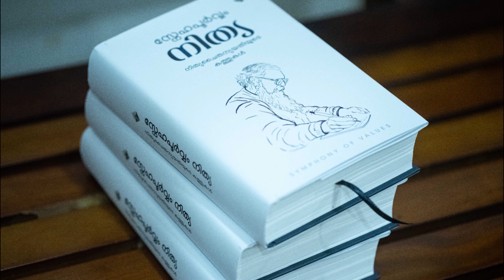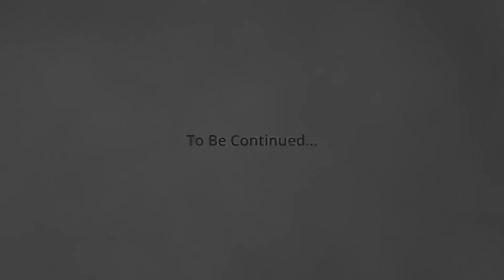സ്നേഹപൂര്‍വ്വം നിത്യ പുസ്തകപ്രകാശനം ഭാഗം 4 I Snehapoorvvam Nitya Book Release Part 4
ഹൃദയം തുറന്ന് ഒരു മനുഷ്യനോട് പലതും പറയാൻ സാധിക്കുക എന്നതും അങ്ങനെ പറയുന്നത് കേൾക്കാൻ ഒരാളുണ്ടാവുക എന്നതും അപൂർവ്വമായി മാത്രം സംഭവിക്കുന്ന ഒന്നാണ്. ഒരേ സമയം തന്നെ ജ്ഞാനിയായും സുഹൃത്തായും അന്വേഷകനായും വഴികാട്ടിയായും മാറാൻ നിമിഷ നേരങ്ങൾ മാത്രം മതിയാവുന്ന ഒരു മനുഷ്യനോടാണ് അത്തരത്തിൽ ഇടപെടാൻ സാധിക്കുന്നതെങ്കിലോ? അത്തരത്തിൽ ഭാഗ്യം സിദ്ധിച്ച കുറച്ചു പേർക്ക്  നിത്യചൈതന്യതിയെന്ന ഗുരു പകര്‍ന്ന വഴിവെളിച്ചങ്ങളാണ് ഈ കത്തുകളുടെ പുസ്തകം.
ഒരു കാലഘട്ടത്തിൽ എഴുതിയ വ്യാവഹാരികമായ കത്തുകൾക്ക് എന്തു പ്രസക്തിയെന്ന് പലർക്കും തോന്നാമെങ്കിലും ഈ കത്തുകൾ വായിക്കുന്നവർക്ക് തന്നോടാണോ ഇതു പറയുന്നതെന്ന് തോന്നും വിധം കാലാതീതവും പാരമാർത്ഥികവുമായ മറുപടിയും ദർശനവും കൂടി നിത്യ ഇതില്‍ സമന്വയിപ്പിച്ചിട്ടുണ്ട്.